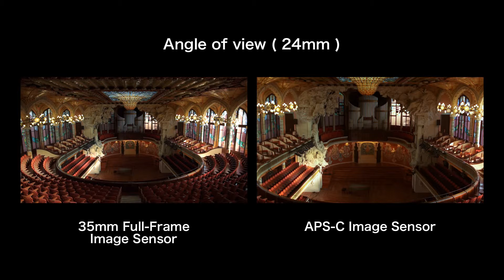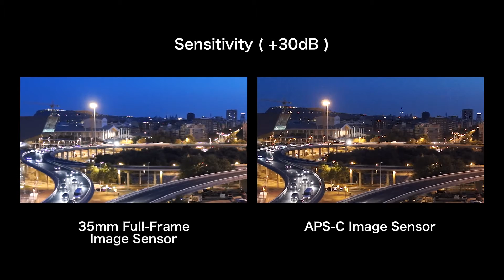Video Footage Comparison of the Sony NEX-VG900 Yoùtùbe - HD Technòlògy - Yoùtùbe - HD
Full frame filmmaking is here. This video compares the APS-C & 1/2.88' sensor vs the 35mm Full Frame Image Sensor found on the new Sony NEX-VG900 35mm Full F... 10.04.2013 Technòlògy - Yoùtùbe - HD